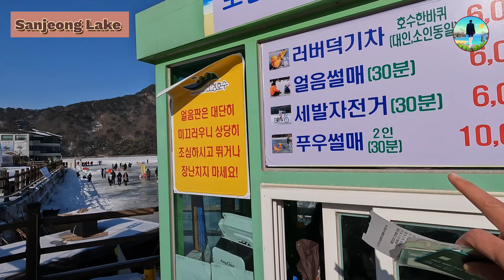Korea Ice Lake Play Vlog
ဒီနေရာ လေးကတော့ တောင်ကိုရီးယား ဆိုးလ်မြို့ အနီးက (Pocheon )ဖိုချွန်းဆိုတဲ့ မြို့မှာ ရှိတဲ့ (Sanjeong)စန်းဂျောင်း ရေကန် ပဲဖြစ်ပါတယ်။
သာမာန်ရေကန် သေးသေးလေးတွေတောင် တရာသီလုံး မခဲပေမဲ့ ဒီရေကန်ကြီးကတော့ ဆောင်းရာသီဆို လူအများပျော်ပါးနိုင်တဲ့ ရေခဲပြင်ကြီး အဖြစ် ပြောင်းသွားတာပါ။
ဘယ်လောက်ပျော်စရာ နေရာလေးလဲဆိုတာ ကြည့်ကြည့်ပါဦးခင်ဗျာ ။
လိပ်စာကတော့
산정호수
1386 Bus ဂိတ်ဆုံးစီးရင် ရောက်ပါတယ်။
ရထားကိုတော့ 의정부မှစလို့ 1386 bus ကို စီးလို့ရမဲ့ အနီးဆုံး ဂိတ်တခုခုမှာ ဆင်းမှရပါမယ်။ တောဘက်မို့ ရထားဂိတ်နဲ့ အတော့်ကိုဝေးပါတယ်။